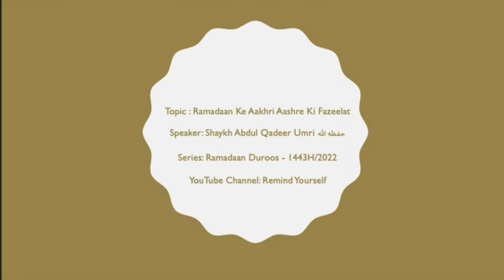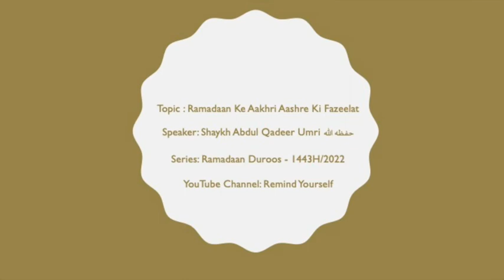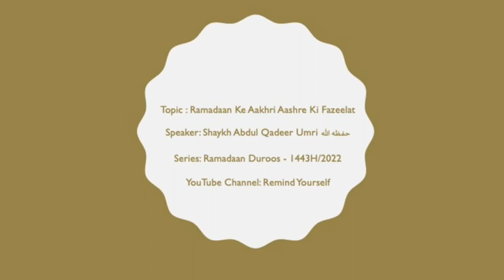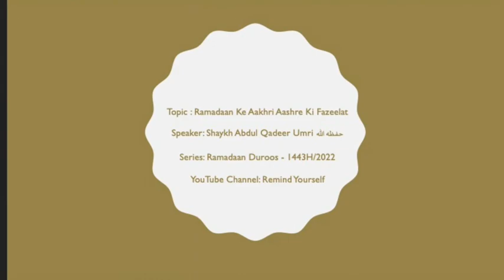Ramadaan Ke Aakhri Aashre Ki Fazeelat |Shaykh Abdul Qadeer Umri حفظه الله | Ramadaan Duroos